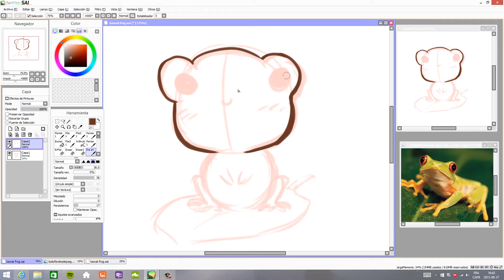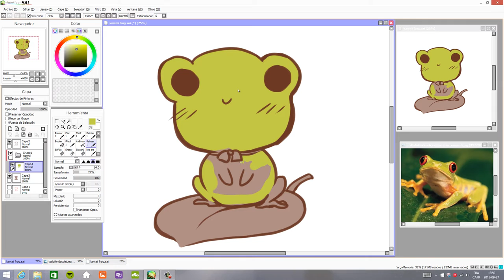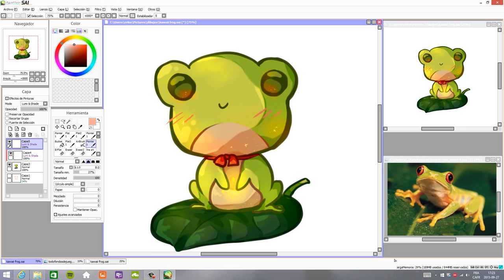Speedpaint kawaii frog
Hi everyone! ^^

This is a Kawaii frog ^^

programs: Paint Tool Sai, Camtasia and Photoshop

tablet:intuos

time: 40m

my name in Cocoppa: mikasa-^^-